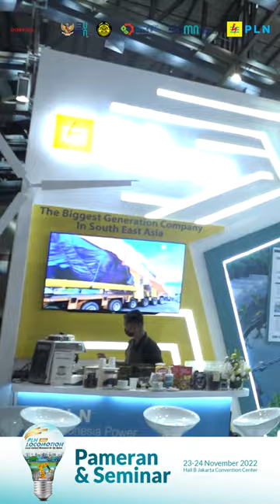RECAP PLN LOCOMOTION 2022 DAY 2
Hai Electrizen,
Hari kedua PLN Locomotion 2022, Local Content Movement of The Nation tak kalah meriah loh dari hari pertama.

Terima kasih ya yang sudah menyempatkan berkunjung dan meramaikan PLN Locomotion 2022. See you next year!!